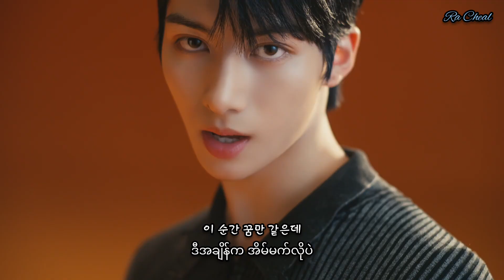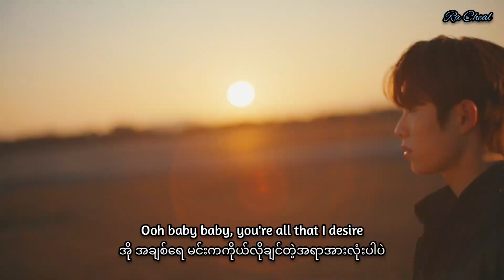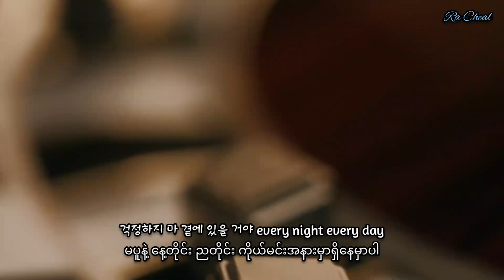NEXZ - Miracle (အံ့ဖွယ်ဖြစ်ရပ်) Korean Version (Pre-Release Song) Myanmar Sub